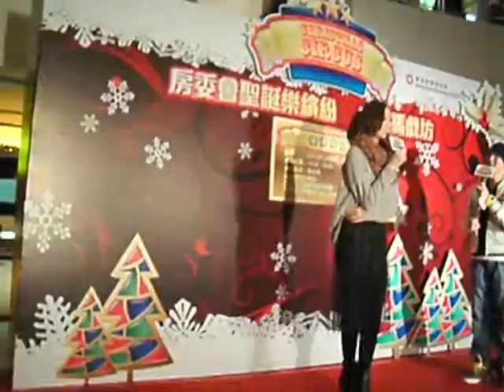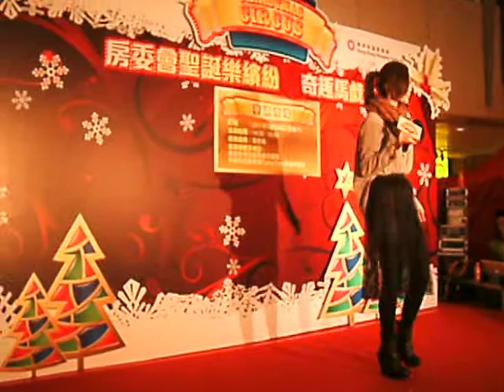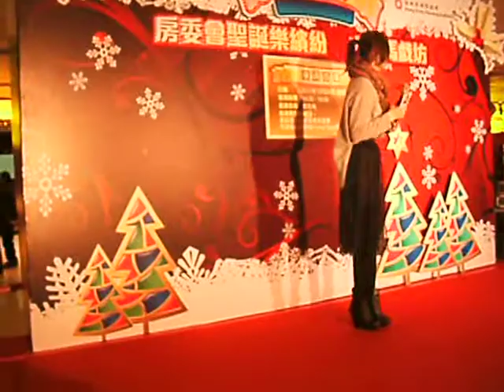吳若希-影迷 (2011年12月24日葵涌商場)